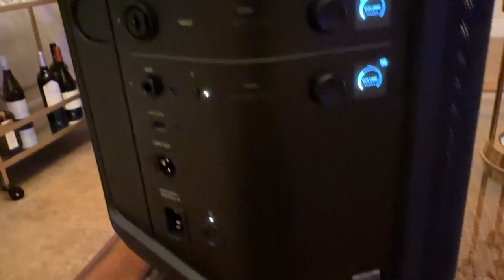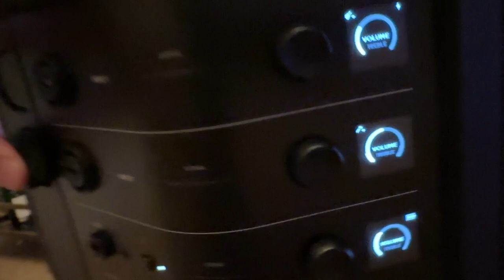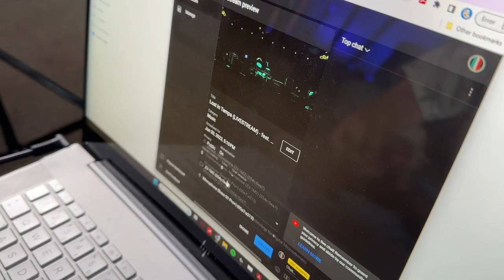Having Too Much Fun With the Bose S1 Pro+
Checking out the new setup from Bose! Thanks to @sweetwater for sponsoring the video, check out the kit for yourself:
Bose S1 Pro+: